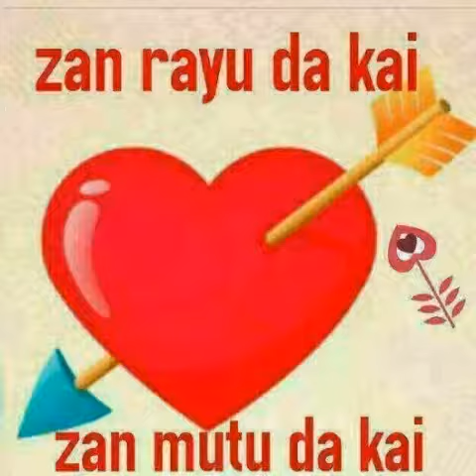So makahone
So